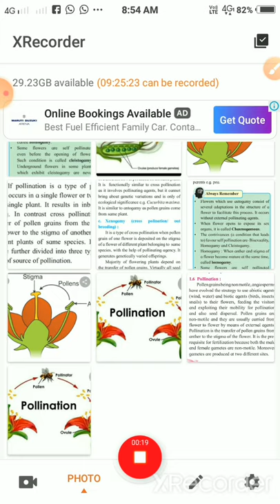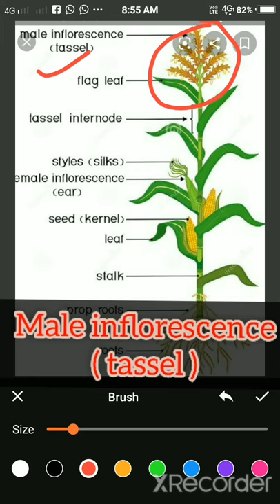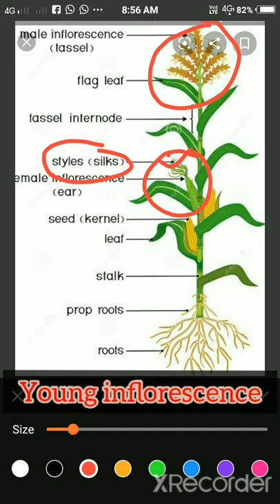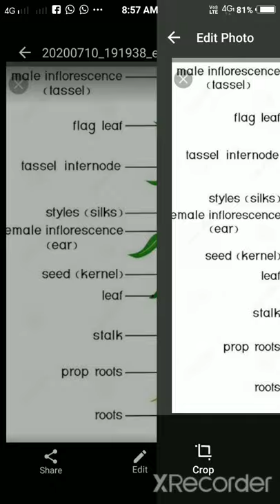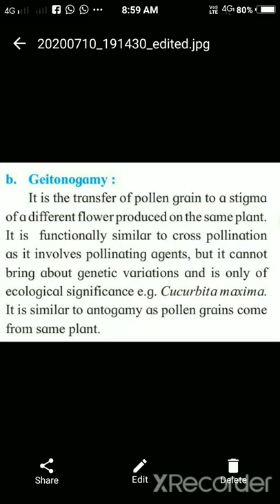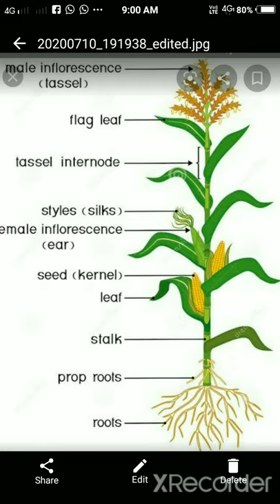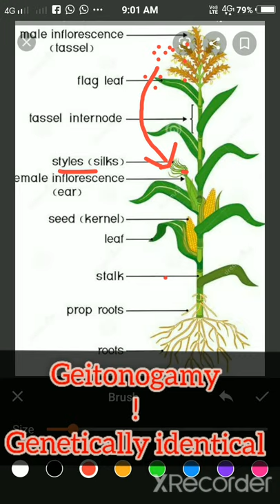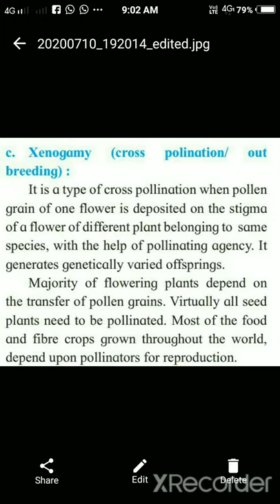Biology.. 1. Reproduction in lower and higher plants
Pollination Part - III ( Geitonogamy )